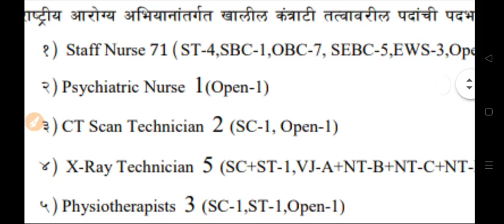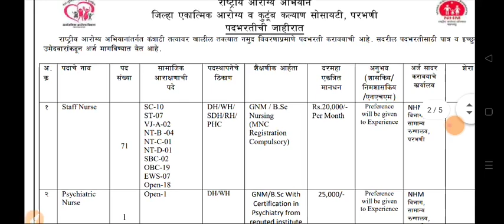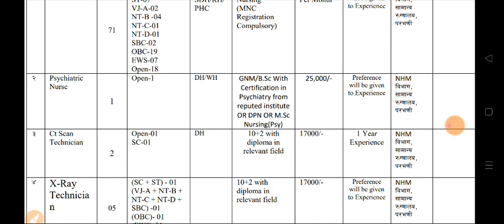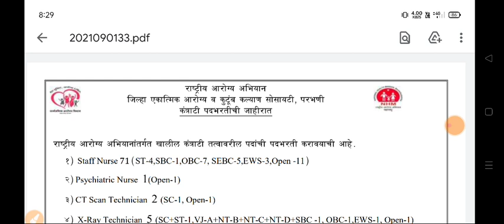Staff Nurse Vacancy || GNM Bsc Apply | Fresher candidate also apply || Post - 71💐💐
⭕️nursing officer
⭕️Aiims delhi
⭕️latest nursing officer ⭕️vacancy 2020
⭕️CHO_model-questions_paper

.thanks.